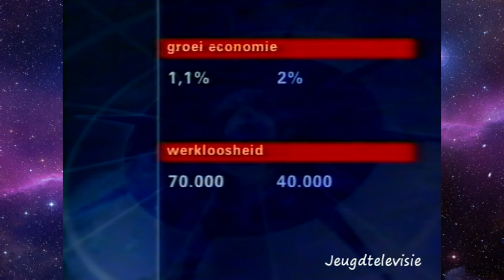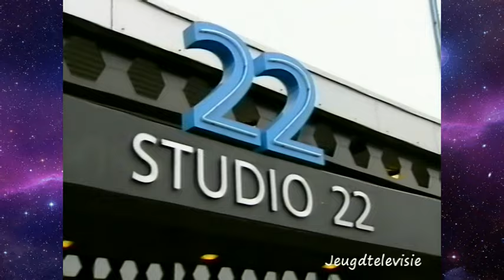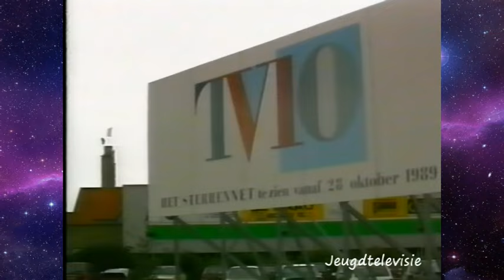NOS Journaal met oud presentatoren (50 jaar televisie) 02-10-2001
Speciale NOS Journaal in het kader van 50 jaar televisie in Nederland, gepresenteerd door oud-presentatoren Noortje van Oostveen, Eugenie Herlaar, Hans Hillen, Bob Meijer en Marijn de Koning.